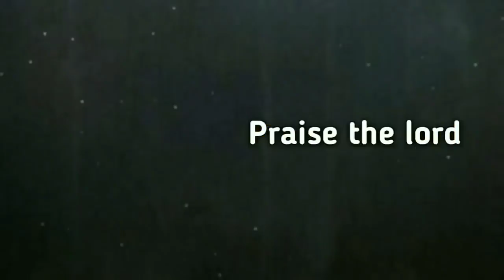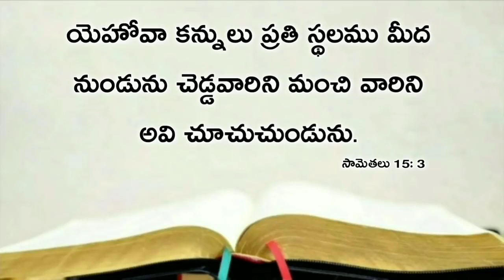Today's Promise 13/03/2020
Church of Heaven ministries...
Provides daily promises to you. Listen and obey to God words.